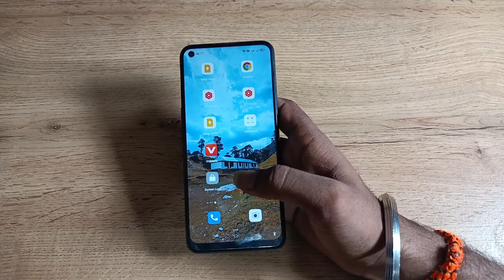how to use portrait camera setting in oppo reno7 pro 5g, portrait camera setting use Kaise Karen